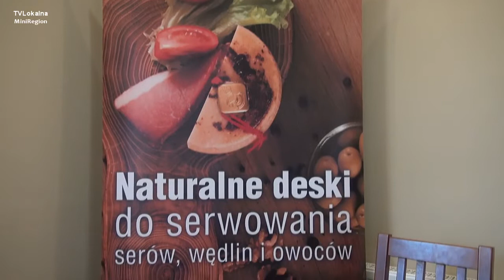Dzień Kobiet w Nadolicach Wielkich Nadolice Wielkie gm. Czernica 7 marca 2015 roku